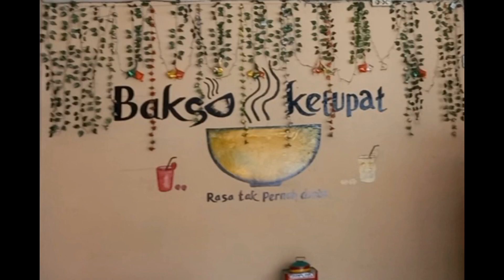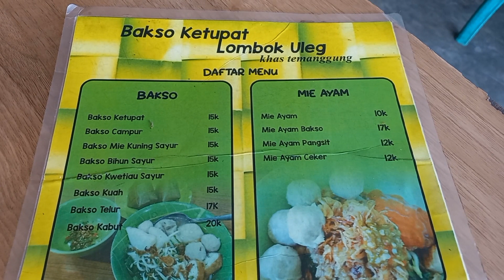Bakso Ketupat Lombok Ijo yang lagi trend di Bogor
Bakso Ketupat Lombok Ijo yang lagi viral di Bogor. Bakso yang lezat dan pedasnya luar biasa tidak perlu pake sambal lagi, untuk penggemar pedas cocok ngebaso disini.
Terletak di jl RE Soemanteradireja, Bogor.